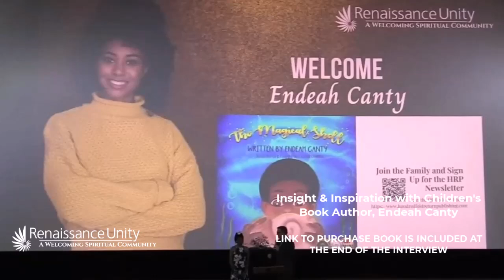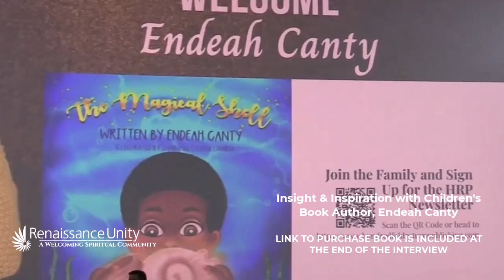A Special Visit with Children's Book Author, Endeah Canty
Join us for a special visit with children's book author Endeah Canty, who shares her inspiring journey to becoming an author. Discover how her daughter Olivia motivated her to write relatable and meaningful children's books that promote outdoor play, literacy, self-confidence, and imagination. Endeah reveals how prayer and personal challenges led to her creative breakthrough, resulting in six books written in just one month. She offers valuable advice to aspiring authors on the importance of starting, learning, and persevering. Learn how you can support Endeah's mission to inspire and connect with families through her heartfelt stories.